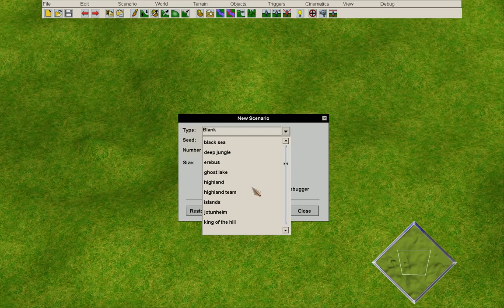Age of Mythology Editor Gameplay: The Great Wall Part 1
(Part 1)
I quickly recreated a scenario that I made on the original game. I had to leave before the end but got to show the basic idea behind it.

Age of Mythology Editor Gameplay: The Great Wall Part 1 was created under Microsoft's "Game Content Usage Rules" using assets from Age of Mythology, and it is not endorsed by or affiliated with Microsoft.